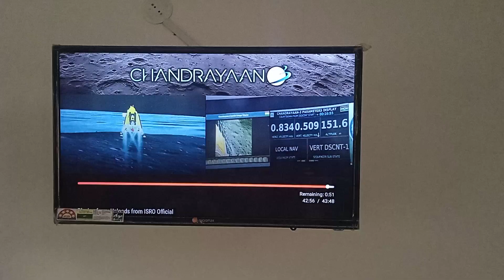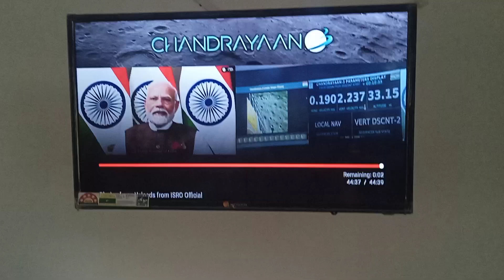chandrayana-3 soft landing